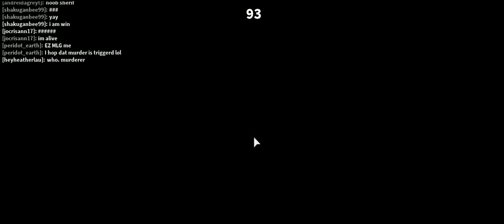holy week roblox edition -19